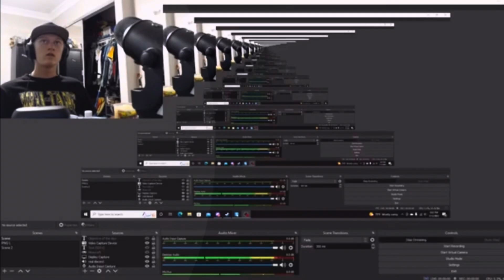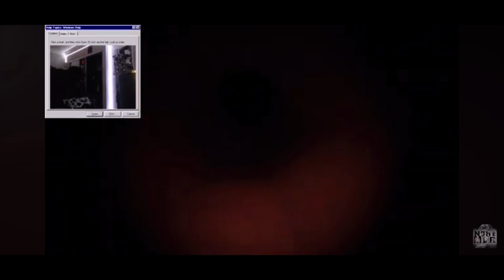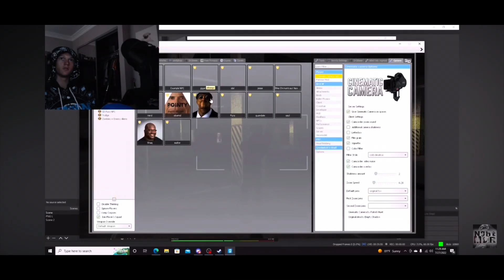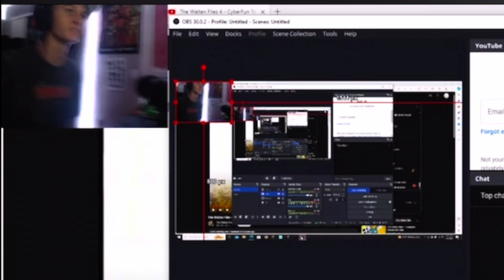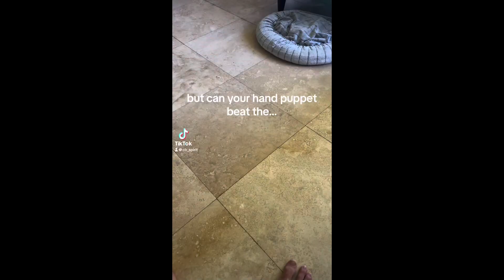NghtMur Out of Context 2